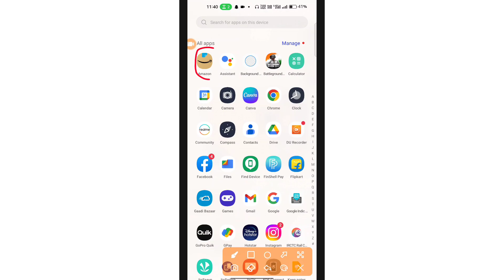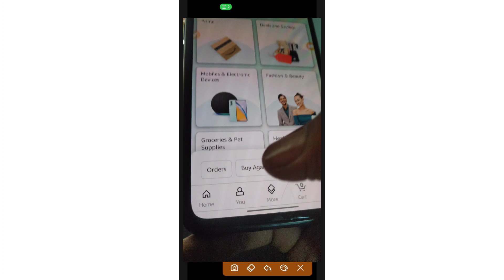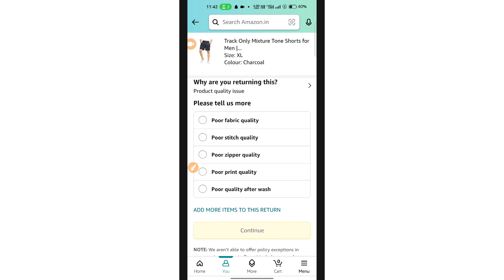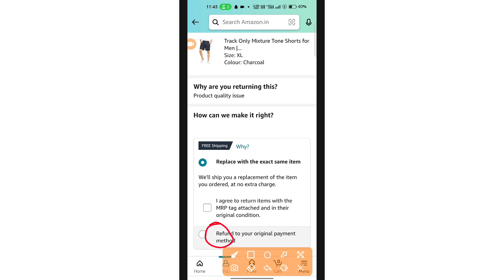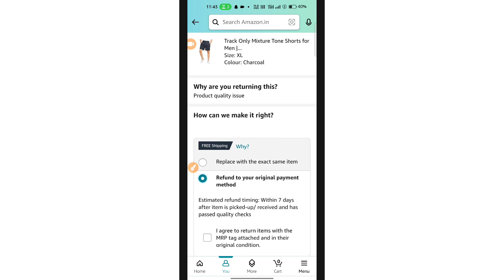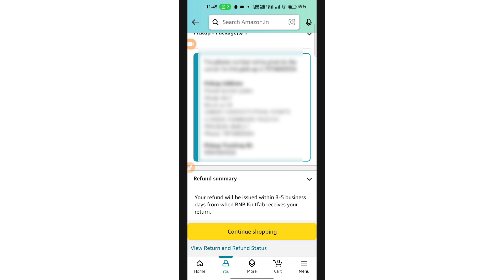Amazon ka saman kaise return kare | How to return amazon items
अमेज़न पर सामान कैसे वापस करें इस विडियो में जानेगे